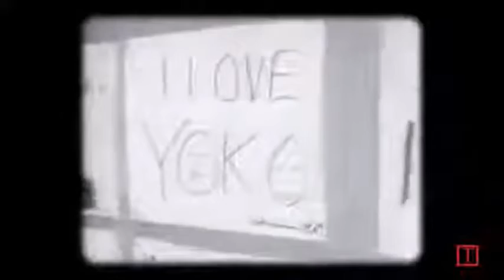Chilling... John Lennon's Final Interview (Before He Died)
This Youtube video is a chilling radio interview of John Lennon, given before he died (Dec 8, 1980).

What is your favorite John Lennon moment? song? Comment + share below!